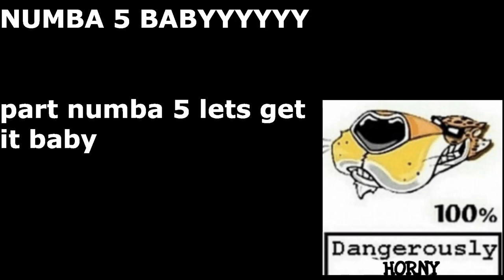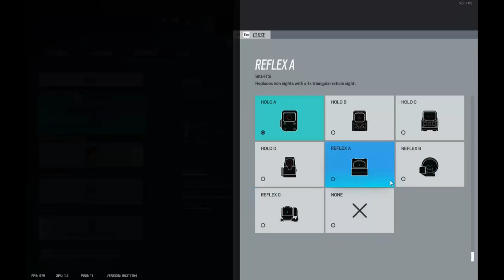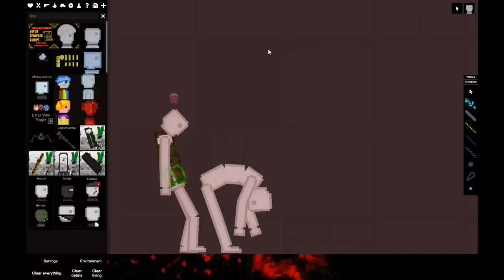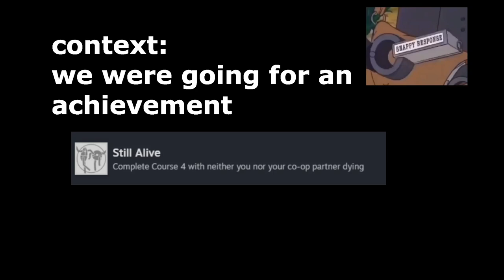"HoRN-y" Time Part 5: The Confucius Cut